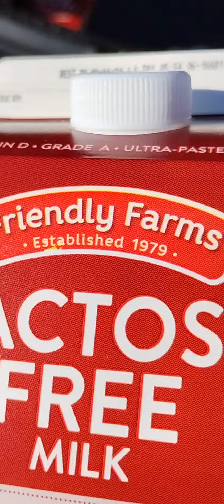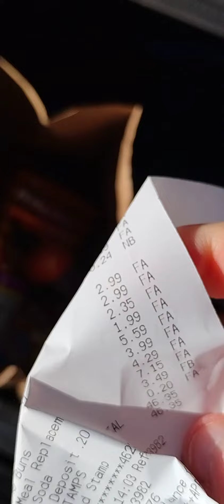WENT TO @ALDIUSA FOR GROCERIES #805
didn't have 2 things I wanted of course tons of cheddar dogs no chili dogs and the yummy brand chicken patties are good didn't have any the other Aldi usually do sometimes smart and final also the root beer wasnt great don't waste your money